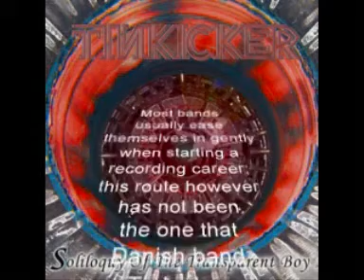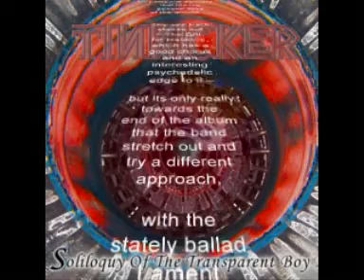TIИKICKER - The Slideshow Of My Life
Track from the 2008 concept album "Soliloquy of the Transparent Boy" by TIИKICKER